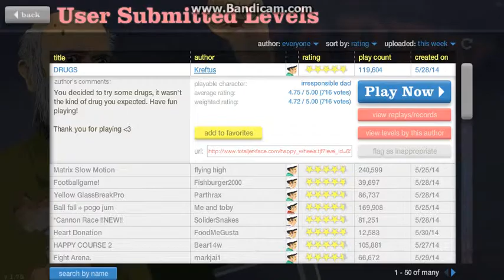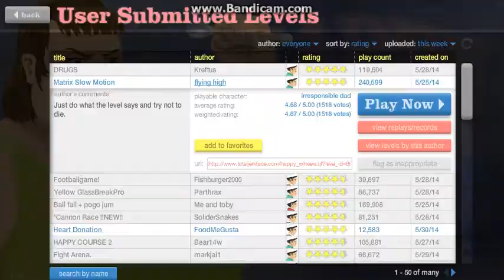Happy Wheels part 5 Drugs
Like Breaking Bad meth...Bitch